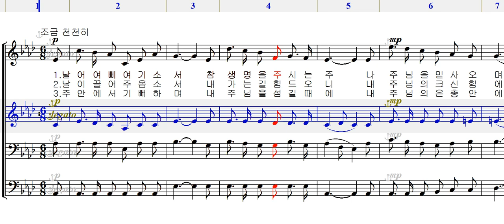44 평화를 주옵소서(수정보완판)-엘토,알토